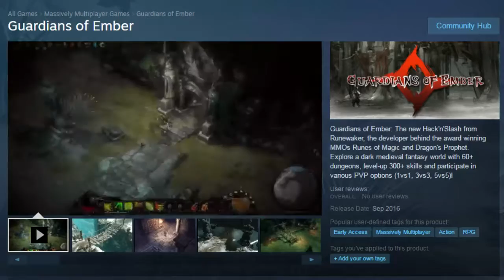Achtung - Guardians of Ember (Embergate) - Wird der Steam release gut?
Achtung - Guardians of Ember (Embergate) - Steam release gut?
Dieses Spiel wurde unter dem Namen Embergate schon released (falsch laut Inselgames - es gabe eine Beta vor einem Jahr - sry dafür) – Es wird ein Buy to Play Spiel mit Ingame Cash Shop UND Early Acces bei Steam gehandelt – zudem werden bei uns nur die ersten zwei Akte und 5 von 6 Klassen frei gegeben.
Das sollte man alles wissen vor einem Kauf – über die Qualität oder das Spiel selber kann 8ich nichts sagen – jedoch finde ich diese Vorgehensweise befremdlich und möchte deshalb eine Warnung an meine Viewer aussprechen die Augen auf zu behalten und evtl. etwas zu warten mit dem Kauf.
Der Entwickler  Runewaker  hat zuvor Spioele wie Dragon´s Prophet entwickelt.